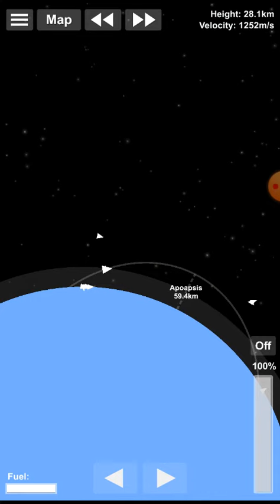How to put a spacecraft into perfect orbit